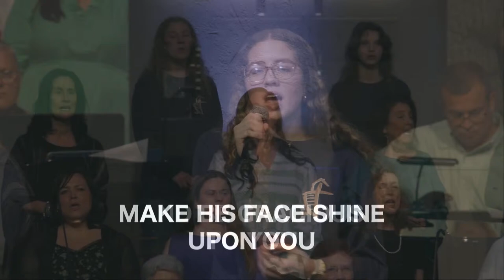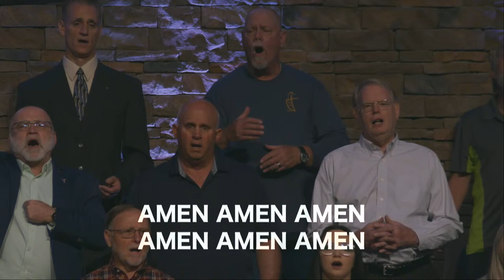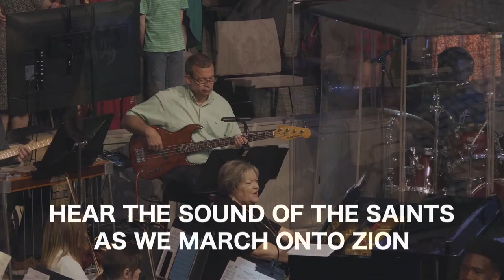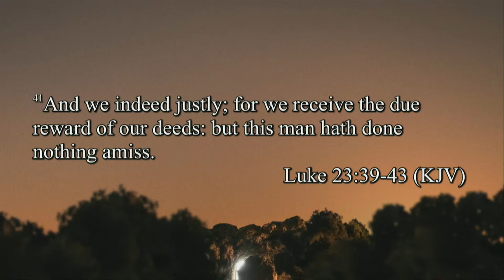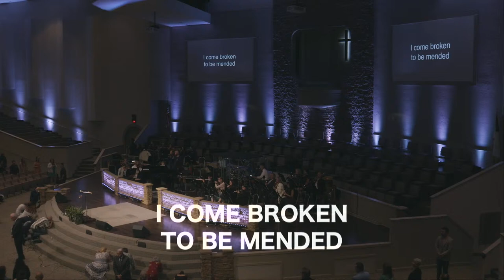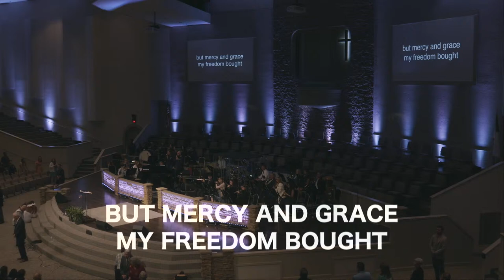Morning Worship - March 17, 2024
A Stranger in Paradise
Luke 23:39-43